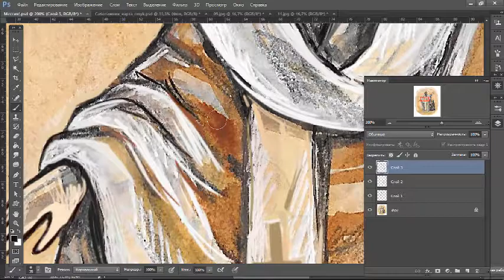"Messiah" / "Мессия"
My long-long project "CARDS TARO", ✨ Archetypes of Personality.✨
The final processes, editing pictures in Photoshop.
A little video of my work on the card "Messiah" 😇
It is a pity just now I began to record my work on video, a a lot of the cards are already behind, but 👉  another 45 processes perhaps you'll see) 😄😂 Мой длительный проект "КАРТЫ ТАРО", Архетипы Личностей.
Наконец-то завершающий процесс, редактирование картинок в фотошопе.
Небольшой видео моей работы над картой "Мессия") ☺️✨ Жаль только сейчас стала записывать свою работу на видео, треть карт уже позади, но 👉 еще 45 процессов, возможно, вы ещё увидите 😂 ))))